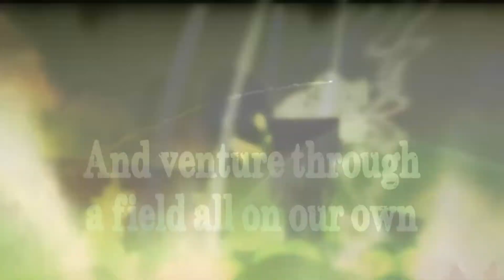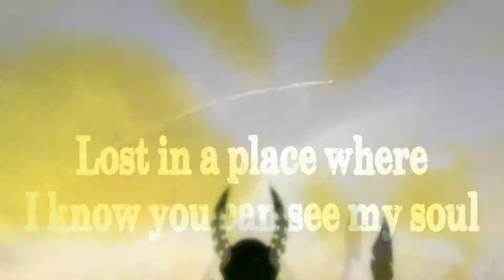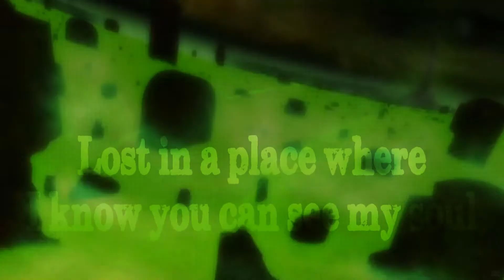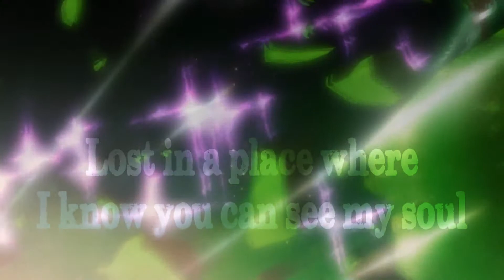Anson Seabra | Emerald Eyes | Black Rock Shooter | Mato VS Yomi | Final Battle AMV [SPOILERS]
I love your eyes. I hope you're having a good day, and if not I really hope it will improve. You're important, remember that.

Anime is Black Rock Shooter

These videos fall uder the Australian laws of fair dealing:
Comedy
Satire
Reasearch and
Study.